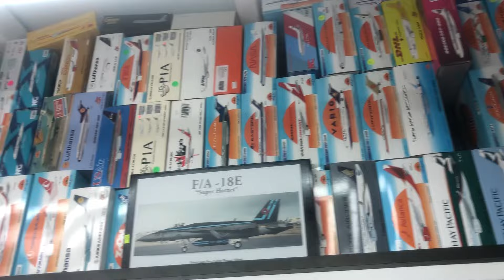Vente a festejar el Día del padre como debe ser a Mayday Hobby Shop Mexico